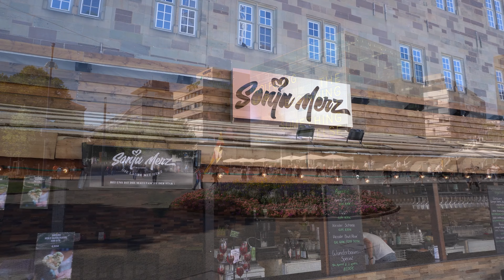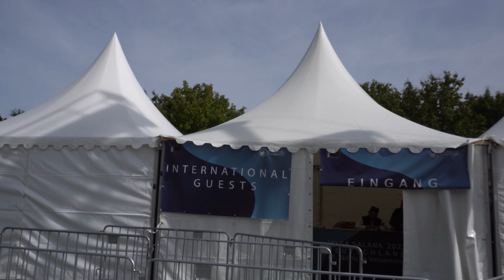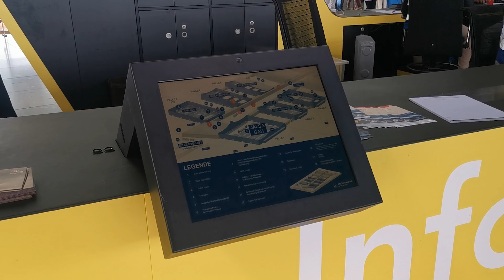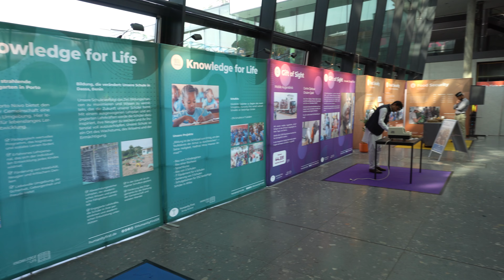Convención musulmana multitudinaria en Alemania | Musulmanes por el mundo - Alemania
¡Disculpad la calidad del vídeo, tuvimos problemas con el estabilizador de imagen!

Visitamos Stuttgart, donde, durante el primer fin de semana de septiembre de 2023, más de 40.000 musulmanes se han reunido en el centro de convenciones de la ciudad para celebrar una convención de carácter religioso, en la que participa el líder mundial de la Comunidad, Su Santidad, Mirza Masrur Ahmad.

El propósito de esta convención: promover los valores de tolerancia, respeto mutuo, paz y fraternidad.

Recibe una formación personalizada por parte de nuestros mentores especialistas en educación y orientación islámica.